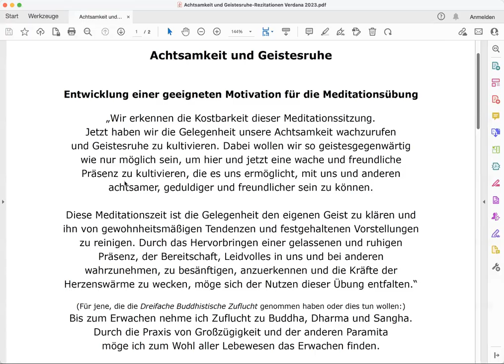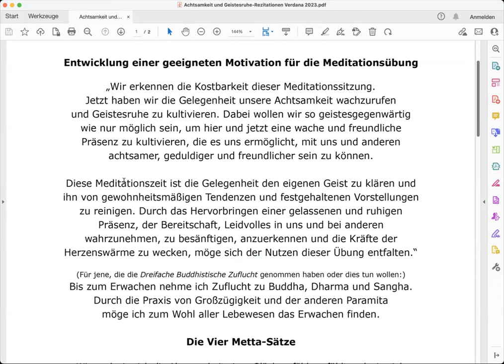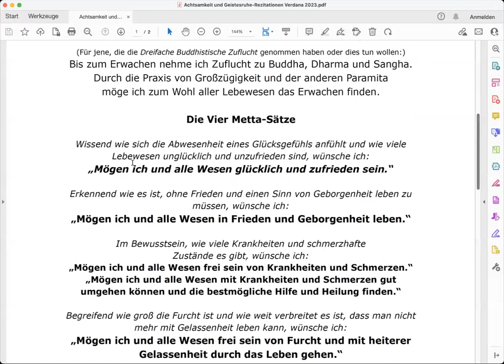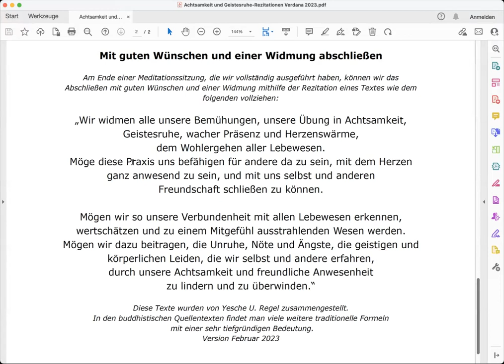Shamatha-Geistesruhe - Morgen-Meditation - 13.7.2023 - Yesche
In der ersten Hälfte der Sitzung wird die ruihige Körperhaltung als Objekt für die Shamatha-Meditation beschrieben, auch zur Beruhigung der Nerven und subtiler Energen im Körper.
In der zweiten Hälfte wird dann ein Fokus-Objekt, ein kleiner Punkt im Raum vor den Augen, als geistiges Objekt zur Sammlung des Geistes empfohlen.

Anmeldungen für das Paramita-Online-Programm bitte per Email an:
Danke.